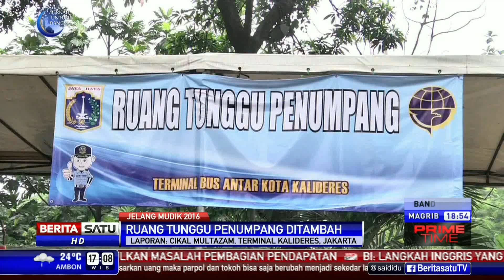Terminal di Ibukota Terus Berbenah Sambut Pemudik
Jelang mudik Lebaran, sejumlah terminal di Jakarta mulai berbenah terutama menyangkut fasilitas umum. Terminal Kalideres, Jakarta Barat telah melakukan perbaikan dan peningkatan fasilitas umum. Keamanan juga telah disiagakan guna menambah kenyamanan para pemudik.

Facebook.com/BeritaSatuTV
Youtube.com/BeritaSatu